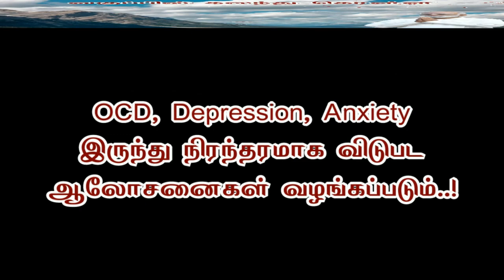தூக்கத்தில் வரும் கனவு நிஜமாகிறது அதனால் வரும் பயம் என்ன செய்வது..? - Sri Bagavath ஐயா